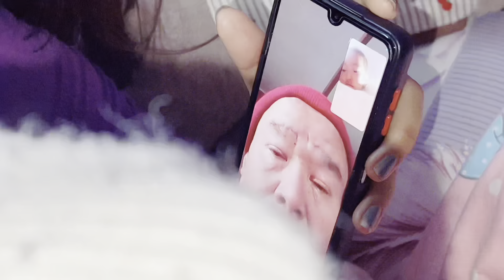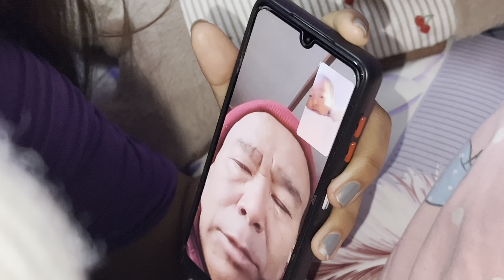Welcome back to nepal Pasangdoma. एकदिन टाढा हुँदा बाजे र नातिनी भावुक भइन्